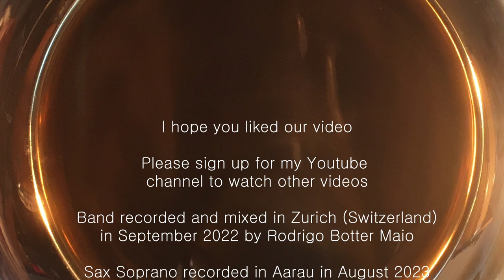OH, LÁ LÁ! (R.Botter Maio) w/ RAFAEL BAIER (soprano sax) & RODRIGO BOTTER MAIO (other instruments)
OH, LÁ LÁ! (Rodrigo Botter Maio) or CHALLENGE NO CANTO DO SOL FA NR.3 feat. RAFAEL BAIER (soprano saxophone) & RODRIGO BOTTER MAIO (all other instruments)

Dear friends, I hope you all are doing well!

I am so happy to bring you the video Nr. 157 of the serie COM ROD NA MUSICA or MAKING MUSIC WITH MY FRIENDS. This time for the first time having a guest in my Challenge Nr.3, the swiss saxophonist RAFAEL BAIER.

ABOUT ME AND RAFAEL: We met many years ago but I can tell that we don't have much contact, although Switzerland is not that big. So, one more reason to be happy when he told me that he would record the song and make the video. Thanks for your participation!

A LITTLE ABOUT THIS SONG: In May of 2022, when I listened to that melody O LÊ, O LÊ O LÊ O LÁ that all soccers fans sing during the games, I had the idea of writing a composition using that musical motive. I am really happy with the result, I had a lot of fun recording it. The football story is actually a camouflage, because this song is actually dedicated to our president Luiz Inácio Lula da Silva.

Thanks my friends that lend me some Soccer Clubs TShirts! Corinthians, São Paulo, Fluminense, Argentina & Brazil.

Drop a comment if you liked it and please send the link to your friends and family. Thanks!

Who is going to be my next guest playing this? Let's see. Welcome!
Material is here: v v v .mydrive . ch
username: guest@Challenge3_OhLaLa
Password: Lulapresidente

Rodrigo - Zurich, October  21st. 2023